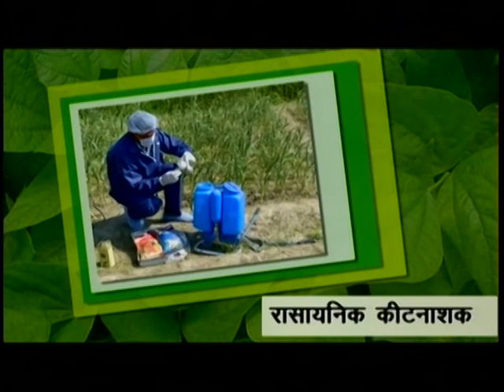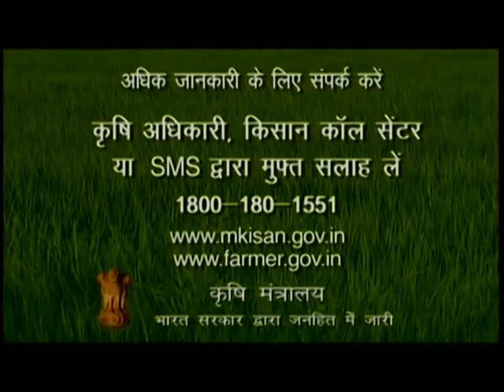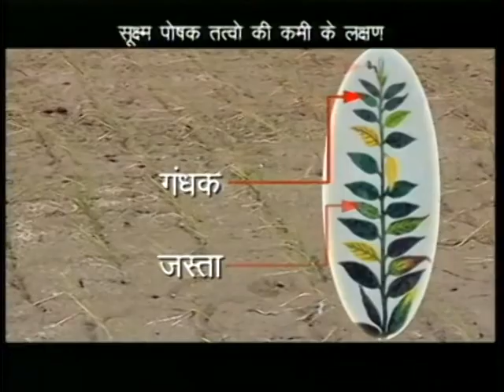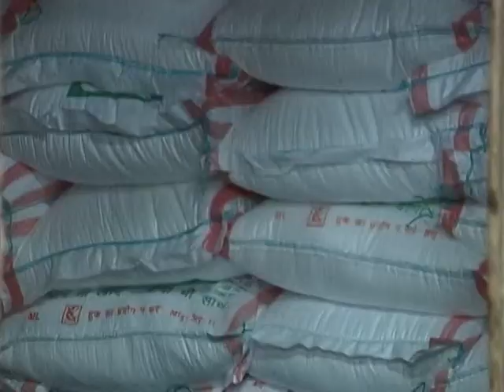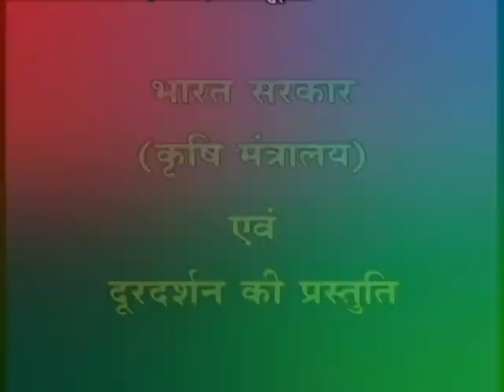KRISHI DARSHAN (BC) - KHEERA KI KHETI SE LABH. (D/T - 31.03.2020) MG 18.04.2020